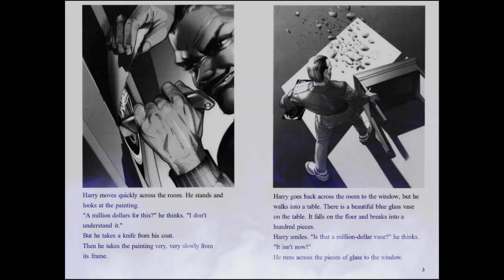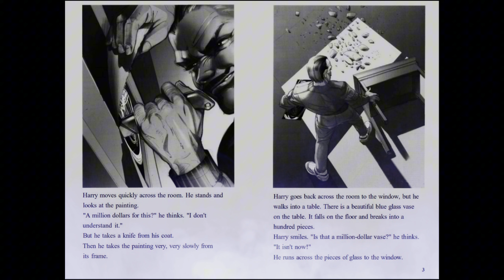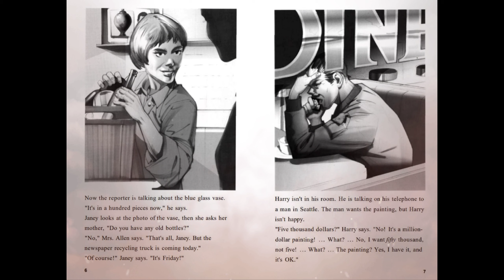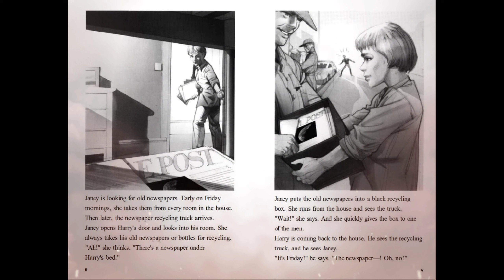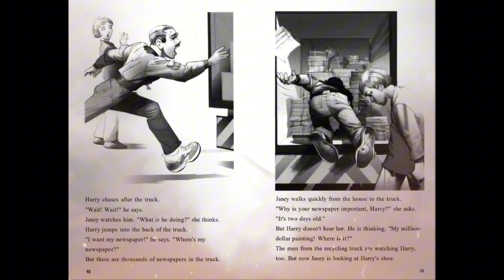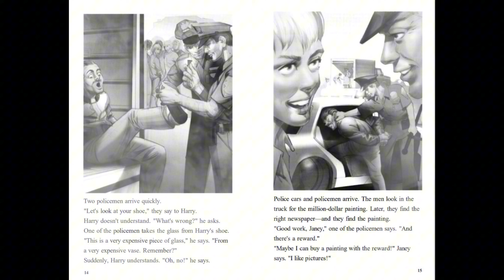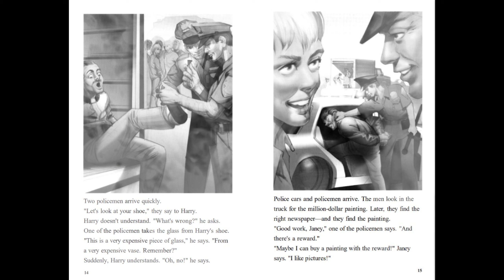NEWSPAPER CHASE / READING BOOK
Hello, I am Rabiasu. I love reading books. I share with you the books I read on this channel. Please write the books you want me to read in the comments section.